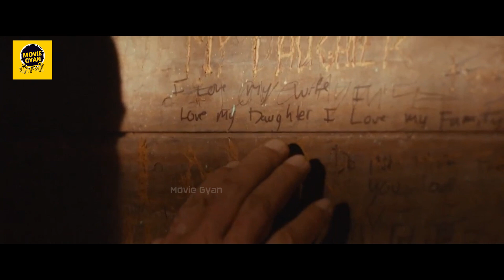Maggie Movie Explained In Punjabi | summarized punjabi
Movie Name :- Maggie 2015

moviegyan punjabi, MOVIEGYAN PUNJABI, Moviegyan Punjabi, Movie Gyan Punjabi,
movie explanation in punjabi,horror movie maggie explained in punjabi,slasher movie in punjabi,movie explainer,movie explained in punjabi,  Maggie 2015,  Maggie 2015 Explained In punjabi,  Maggie Explained In punjabi,  Maggie Movie Punjabi Explanation

Credit(s)

Directed :- Henry Hobson

Writers :- John Scott 3

Produced by :- Colin Bates
Joey Tufaro
Matthew Baer
Bill Johnson
Ara Keshishian
Trevor Kaufman
Arnold Schwarzenegger
Pierre-Ange Le Pogam

Stars :- Arnold Schwarzenegger as Wade Vogel
Abigail Breslin as Maggie Vogel
Joely Richardson as Caroline Vogel